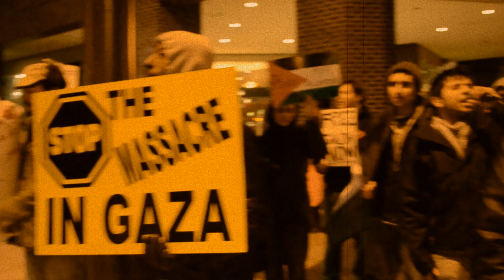Palestine Protest for Gaza 1/20/2012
On January 20th Philly IAC along with Temple Students for Justice in Palestine, Penn for Palestine and several other organizations united at 19th & JFK in Philadelphia. The main purpose of the protest was to commemorate the third anniversary of Israel's Massacre in Gaza.